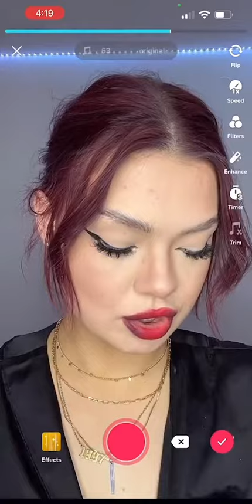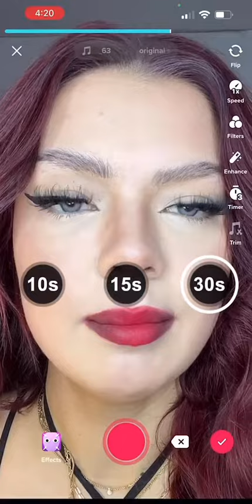Reply to @char_lottie_xx which sound should I do next?